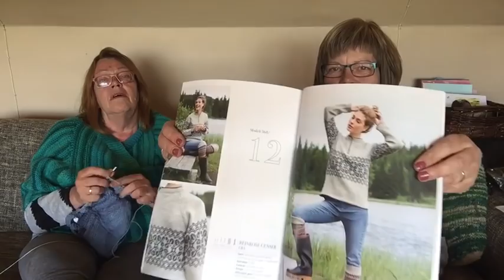12. Maj 2019 episode 177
Strikkepodcast